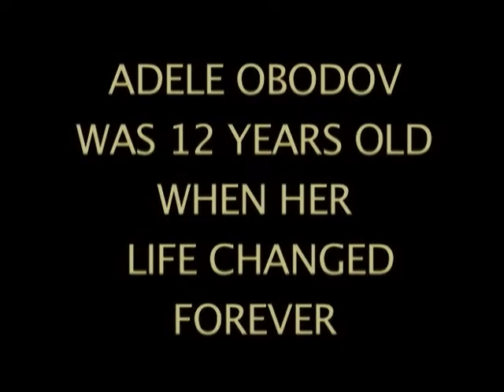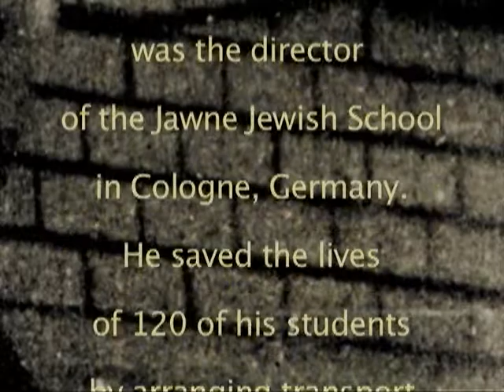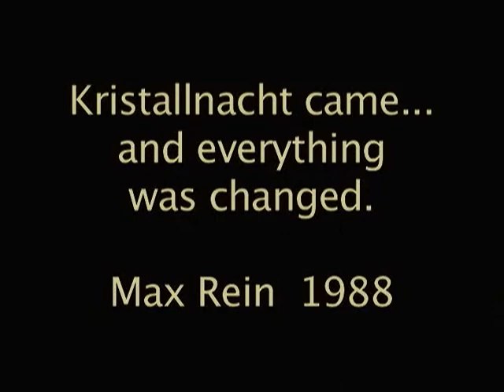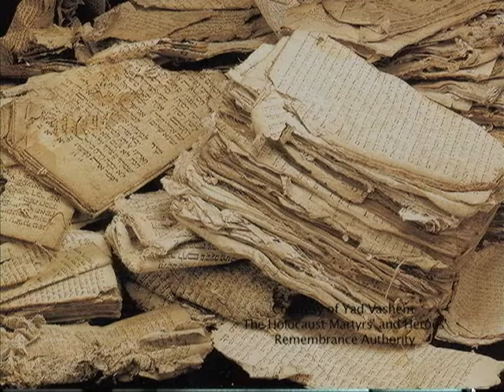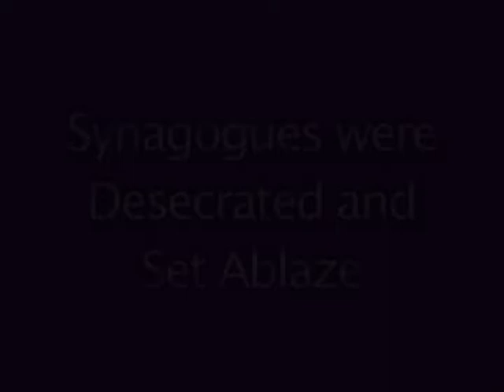A Time To Remember: An Interview with Adele Obodov and her memories of Kristallnacht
Adele Obodov reflects on her experiences during Kristallnacht, when she was a 12 year-old Jewish girl living in Cologne, Germany and her families heroic effort to immigrate to the United States. She also tells the story of Dr. Erich Klibansky and his successful endeavor to save 120 of his students at the Jawne Jewish School in Cologne, including saving Adele. This documentary was produced by the Greenberg Center for Learning and Tolerance in Colorado Springs, founded by Paulette Greenberg and her husband Dr. David Greenberg. This documentary was written, directed, and edited by Jane and Bob Neff in cooperation with the Pikes Peak Library District.